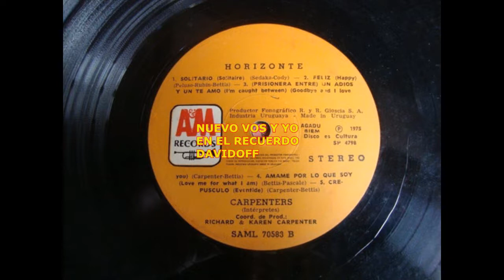CARPENTERS , HAPPY FELIZ 1975/A 39 AÑOS DEL FALLECIMIENTO DE KAREN .04/03/1983